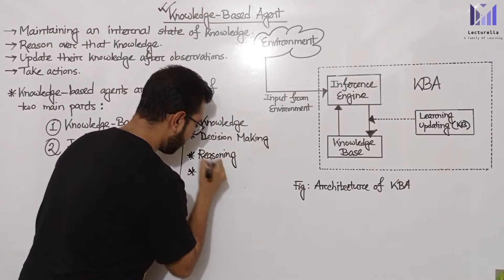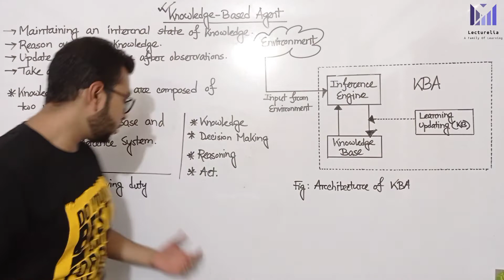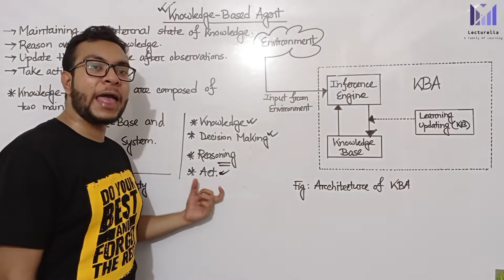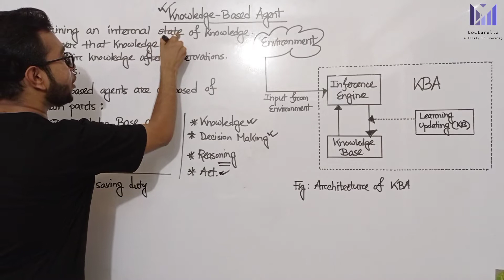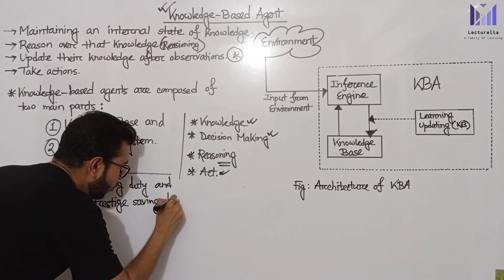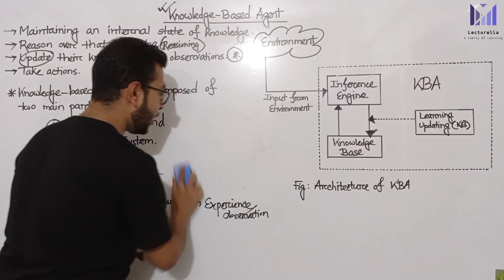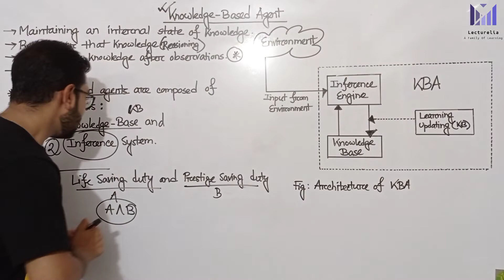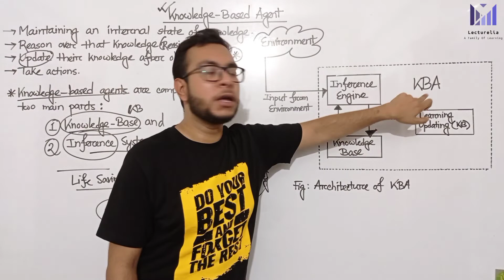(Lec-30) Knowledge Based Agent (KBA) | আর্টিফিশিয়াল ইন্টেলিজেন্স বাংলা টিউটোরিয়াল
An intelligent agent needs knowledge about the real world for taking decisions and reasoning to act efficiently.
Knowledge-based agents are those agents who have the capability of maintaining an internal state of knowledge, reason over that knowledge, update their knowledge after observations and take actions. These agents can represent the world with some formal representation and act intelligently.
Knowledge-based agents are composed of two main parts:
Knowledge-base and
Inference system.

The architecture of knowledge-based agent:

The above diagram is representing a generalized architecture for a knowledge-based agent. The knowledge-based agent (KBA) take input from the environment by perceiving the environment. The input is taken by the inference engine of the agent and which also communicate with KB to decide as per the knowledge store in KB. The learning element of KBA regularly updates the KB by learning new knowledge.

Knowledge base: Knowledge-base is a central component of a knowledge-based agent, it is also known as KB. It is a collection of sentences (here 'sentence' is a technical term and it is not identical to sentence in English). These sentences are expressed in a language which is called a knowledge representation language. The Knowledge-base of KBA stores fact about the world.

Why use a knowledge base?
Knowledge-base is required for updating knowledge for an agent to learn with experiences and take action as per the knowledge.

Inference system
Inference means deriving new sentences from old. Inference system allows us to add a new sentence to the knowledge base. A sentence is a proposition about the world. Inference system applies logical rules to the KB to deduce new information.

Inference system generates new facts so that an agent can update the KB.